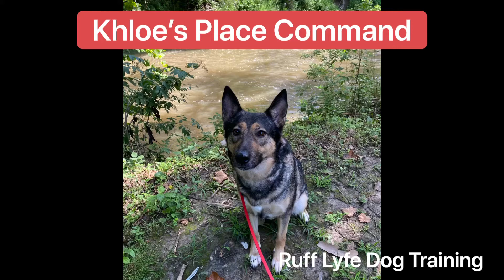Khloe’s Place Command